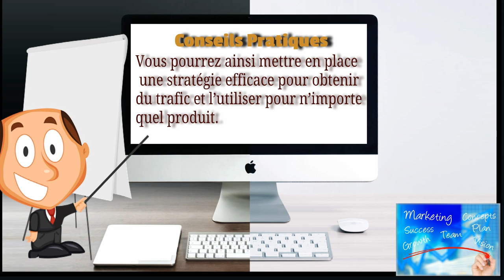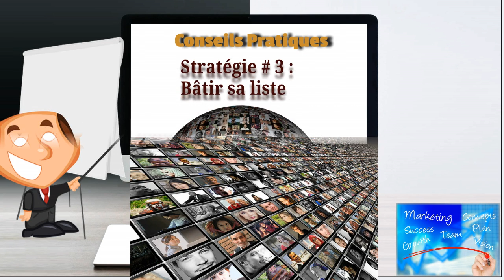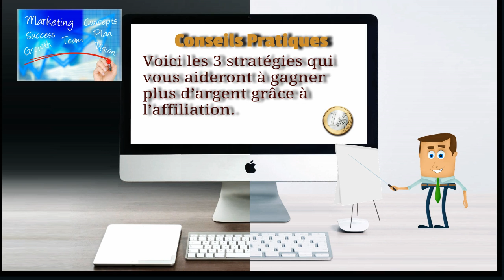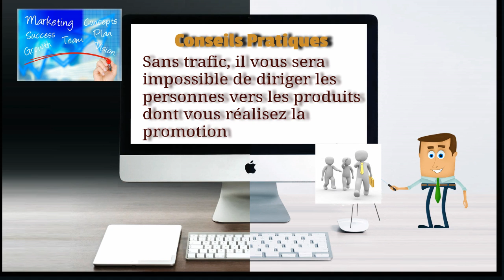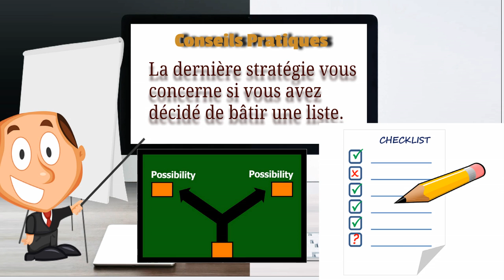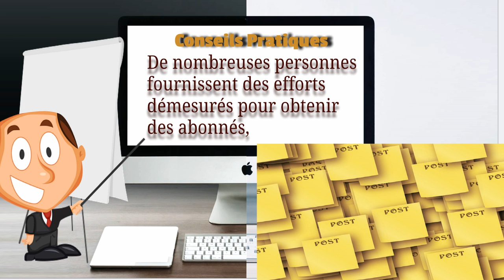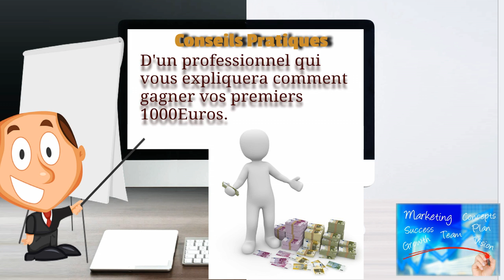Travail avec Internet Point de départ en Affiliation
De nombreux débutants se lancent, avec plus ou moins de succès, sur Internet en réalisant la promotion de divers produits et services. La principale raison vient certainement du fait que le principe de l’affiliation est relativement simple à comprendre : amener les bonnes personnes sur les bonnes pages de vente pour qu’elles achètent le produit.

Graphisme et Montage : Pierre VACUS